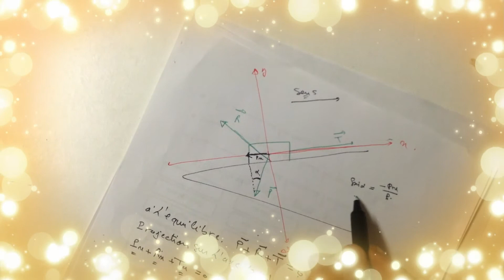Equilibre d'un corps sous l'action de trois forces . exercice 9